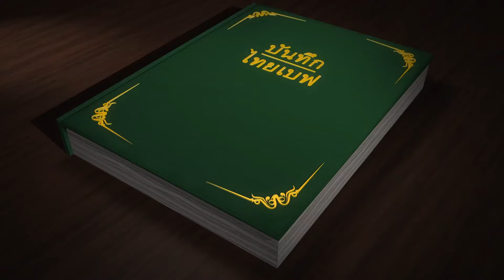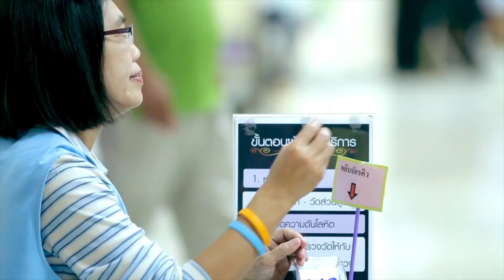บันทึกไทยเบฟ - โครงการจิตอาสารามาธิบดี